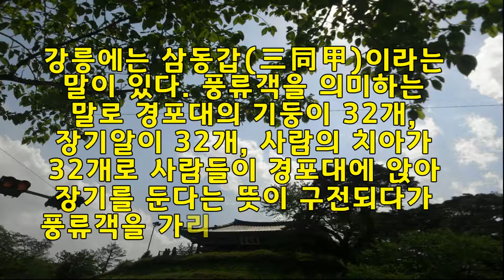강릉 경포대와 3동갑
강릉경포대와 관련있는 3동갑을 소개합니다.